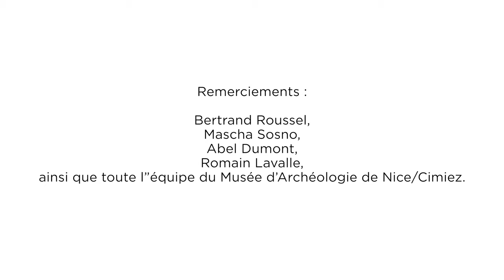Sosno à la rencontre du corps antique : Contrebasse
Cette année le Musée d’Archéologie de Nice/Cimiez vous offre une collection autour du travail de Sacha Sosno. C’est pourquoi, l’enjeu de cette programmation était de faire lien être les œuvres de l’artiste de l’École de Nice ainsi que le lieu qu’il occupe. Le travail de Sosno est un travail de réflexion mais qui repose également sur le travail du corps ainsi que celui de l’oblitération. Par quels moyens pouvons-nous faire parler ces prises de partis artistiques ? Par un discours d’éloquence scandé par Théo Fouques, donnant sens et force au travail de l’artiste. Mais il était important de trouver une trame. Cette année, vous retrouverez une illustration picturale d’un poème de Daniel Biga rendant hommage au travail de Sacha Sosno ainsi qu’une prestation de lecture vivante portant sur la pièce de Patrick Süskind, La Contrebasse, dans laquelle l’auteur personnifie l’instrument et lui confère une place centrale, un corps que l’on travaille. S'ensuit, une prestation de contrebasse donnée par Abel Dumont. Néanmoins, notre but était aussi de faire rayonner les lieux et pour cela, nous vous invitons à regarder la prestation de la chanteuse Laurie Jauffret qui nous offre une reprise du thème Now We Are Free du film Gladiator.
Nous adressons nos remerciements à l’équipe du Musée d’Archéologie, ainsi que son directeur Bertrand Roussel, mais aussi Mascha Sosno et Carolina Guérin-Mareshi sans qui , ce travail n’aurait pu être possible.